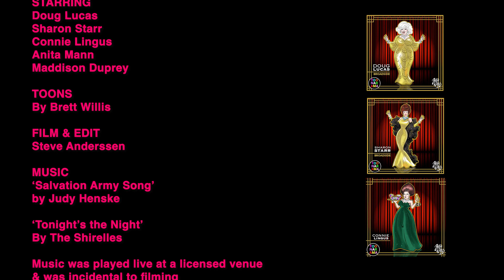6. SEPT BROADSIDE BACK IN BUSINESS – Salvation Army Song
Sharon Starr and Doug Lucas do a comedy number. Music in this NON PROFIT video was played & filmed live at a licensed venue & was incidental to filming. ‘Salvation Army Song’ by Judy Henske ‘Tonight’s the Night’ by The Shirelles.  Intro Video effects by Yashwant Bairwa from Pixabay.